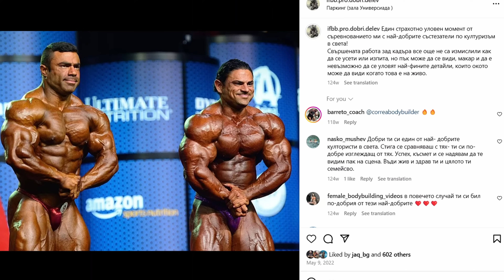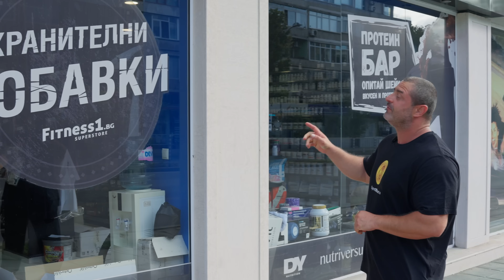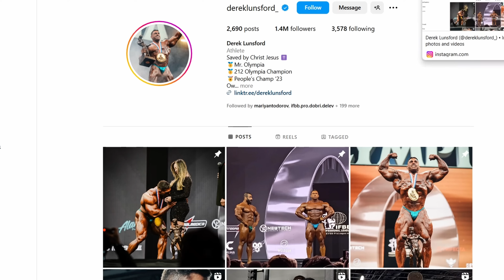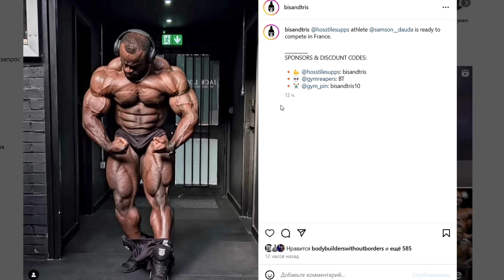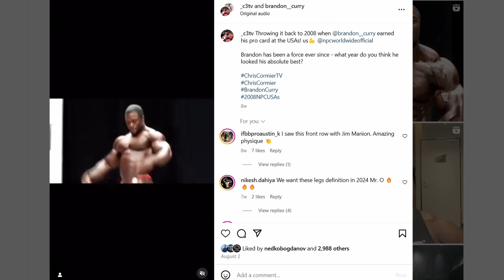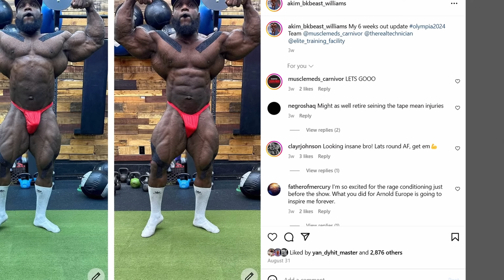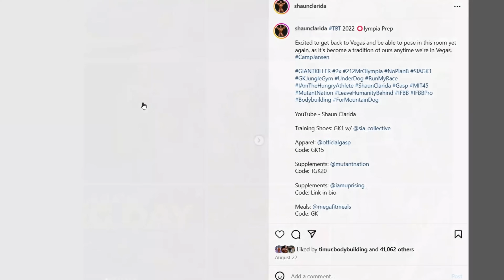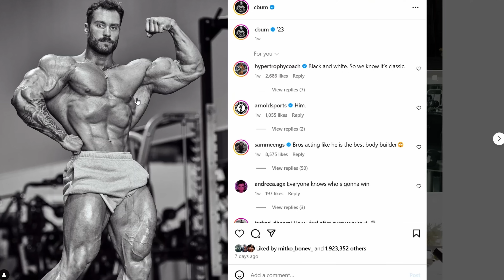Прогнозата на Добри Делев за Mr. Olympia 2024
🔝 Най-добрата черна и бяла техника!

В този епизод на ABNORMAL PODCAST гост е Добри Делев, с когото обсъждаме предстоящото състезание Mr. Olympia 2024.
Приятно гледане!